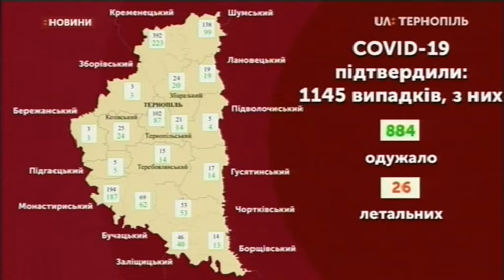29.05.2020. Новини. 13:00